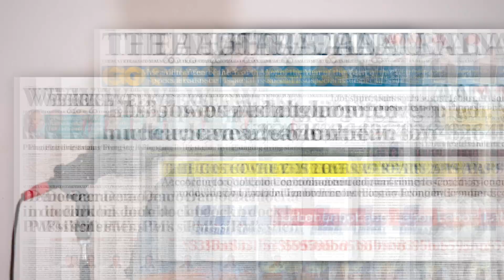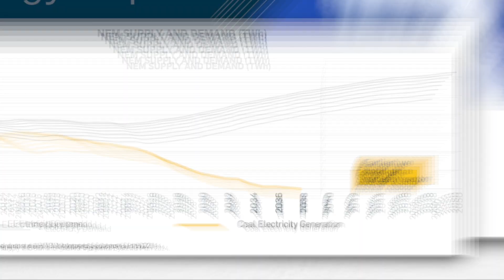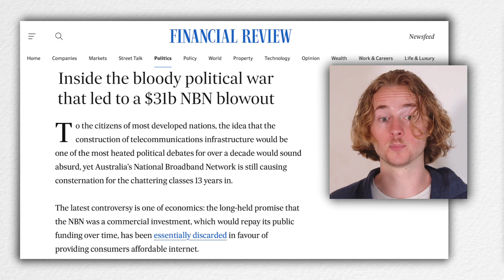Dutton how gonna pay for it? (nuclear power)￼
How is Dutton gonna pay for his expensive pipe dream of nuclear power

start
00:00 the media's response to Peter Duttons energy plan
00:12 Labor VS liberal real cost of their energy plan
00:30 how will Peter Dutton's nuclear plan affect domestic industries?
00:36 Peter Dutton's nuclear modelling
01:02 Peter Dutton's nuclear plan and its affect on climate change in Australia
01:25 when will Peter Dutton's first nuclear power plant be online
01:55 how much are Australia's power grid will Duttons nuclear plan cover by 2050?
02:00 what are the issues Other countries are having with nuclear power moment
02:28 how much will Peter Dutton's nuclear plan cost Australia's back pocket
02:50 outro thanks for watching